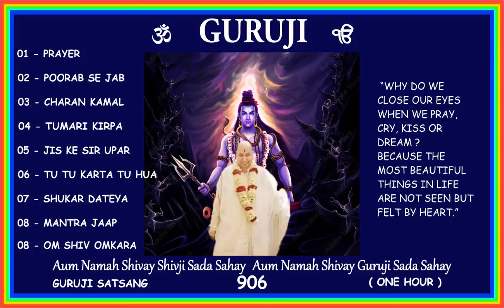906 GURUJI SATSANG SHIVRATRI SPECIAL 1 HOUR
"On this auspicious occasion of Mahashivratri, may Lord Shiva bless you with joy, peace, and harmony. Wishing you and your family a blessed life!"
“WHY DO WE CLOSE OUR EYES WHEN WE PRAY, CRY, KISS, OR DREAM ?
BECAUSE THE MOST BEAUTIFUL THINGS IN LIFE ARE NOT SEEN BUT FELT BY HEART.”
🙏🏻 💕  Jai GURUJI 💕 🙏🏻